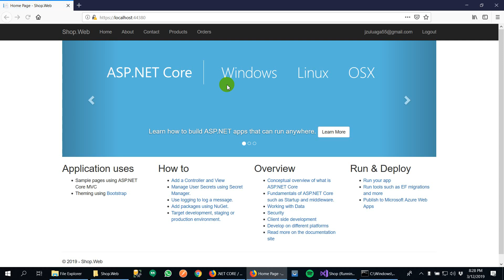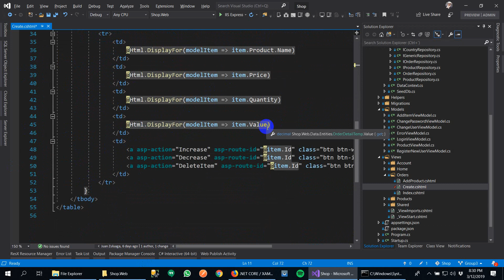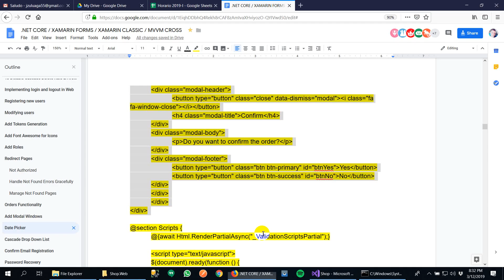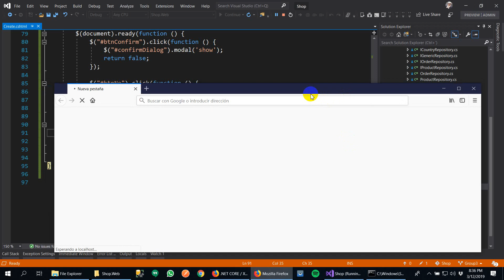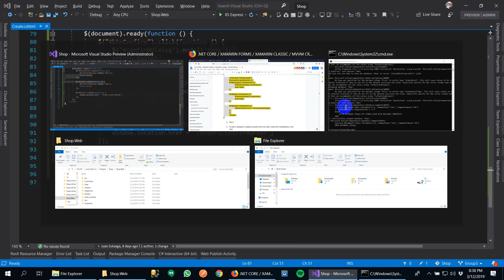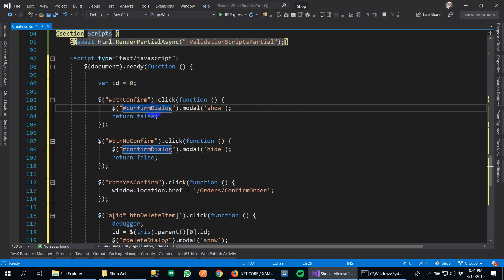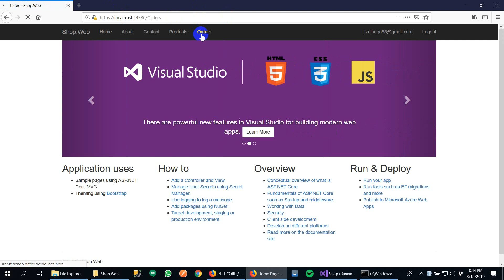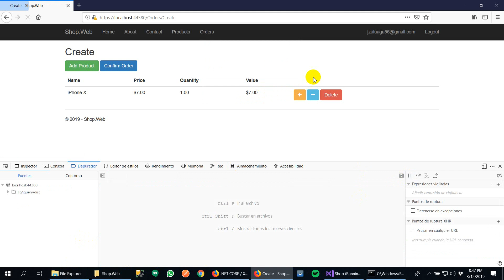Tutorial 57 - Part 36 - Modal Windows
Vamos a implementar algunas confirmaciones a traves de ventanas modales.